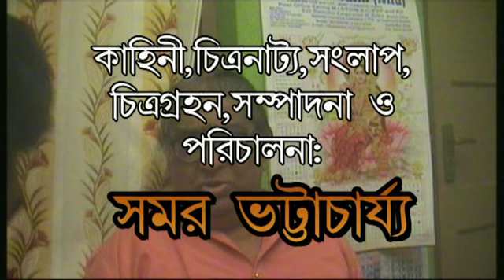Upcoming shot Film,"Trroyi" very soon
Director Mr,Samor Bhattacharya
                    Very soon coming the shot Film

For new shot movies (soon)